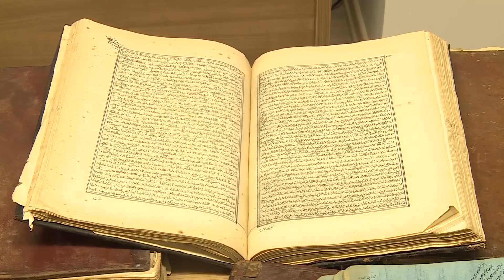Allah varsa... - Onu niyə görmürük?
DƏSTƏK ÜÇÜN KANALIMIZA ABUNƏ OLUN
"Bir Bax" kanalı Rüfət və Xəyalə Xəlilovlara məxsusdur. Videoda reklam yerləşdirmək üçün aşağıdakı nömrələrlə əlaqə saxlaya bilərsiniz: